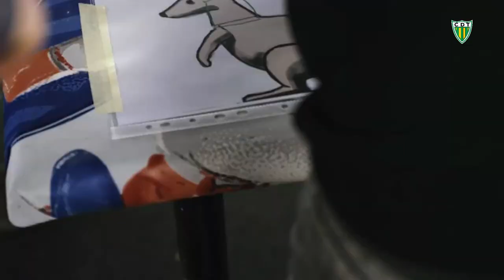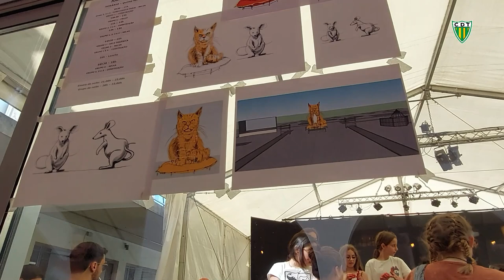CD Tondela nos preparativos do Judas 2023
🗣️ "O Judas é como o CDT, há entreajuda, trabalhamos em equipa e marcamos golos"
Amanhã não faltes. Às 14h00 no João Cardoso e à noite no Judas 🔥💥

🎥 ACERT